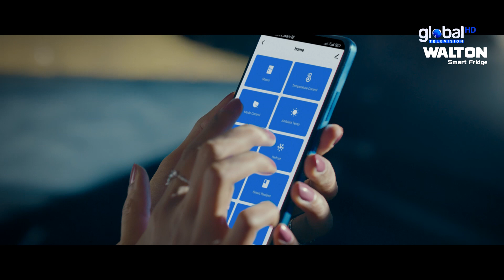এবার খাগড়াছড়ির মাটিরাঙ্গায় গরুর মাংস ৬৮০ টাকা ভাঙ্গতে চান সিন্ডিকেট | Global Television